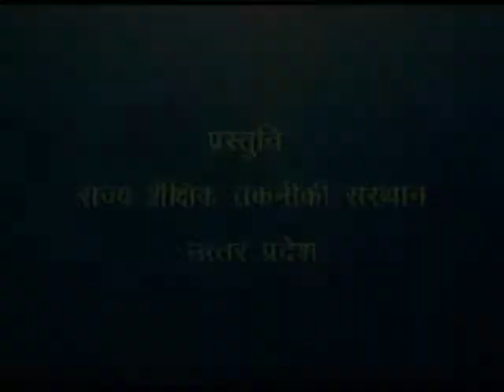Danadushman / दाना दुश्मन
इस कार्यक्रम में कठपुतली खेल में सच्चे दोस्त की पहचान के बारे में कहानी माध्यम से बताया गया है।